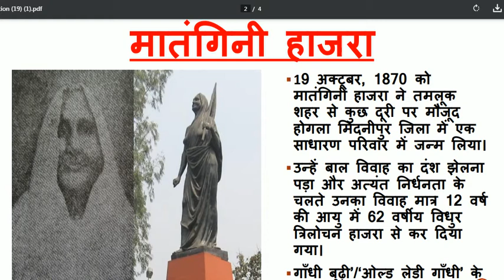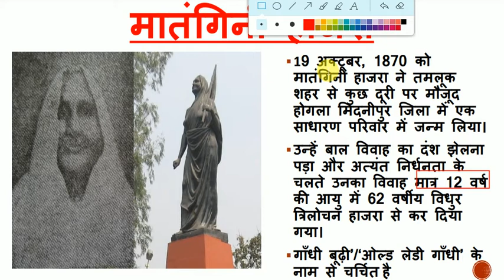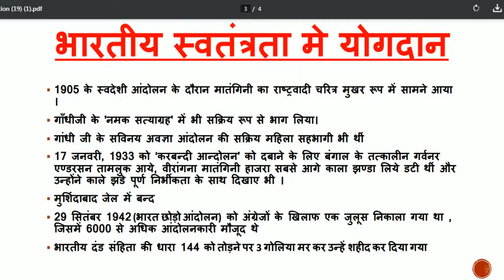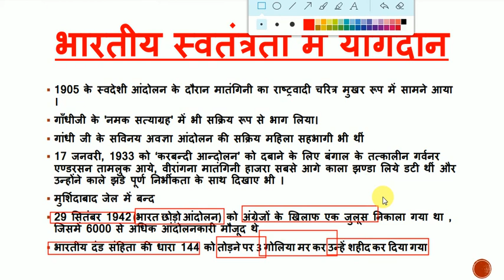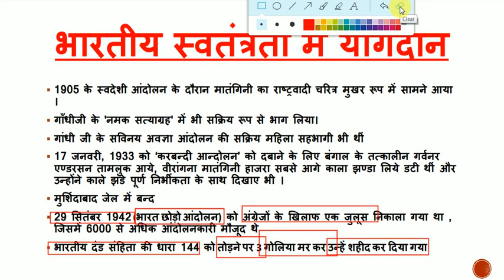मातंगिनी हाजरा की जीवनी।Matangini Hazra Biography in Hindi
modern history
In this video lecture we will analysis the life  of Martyr Matangini Hazra.